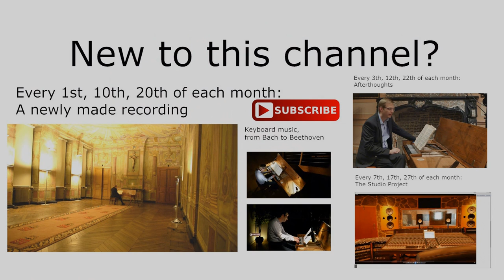J.S.Bach :: Partita n°I, BWV 825 :: Wim Winters, clavichord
0:07 Praeambulum
2:16 Allemande
5:46 Courante
9:37 Sarabande
14:34 Menuet
16:36 Gigue

Just before I started to type something here in the description box, as you know a very improvisational and -at least to me- always a very enjoyable activity, Anja looks up from behind the wall where her desk is secretly hidden, saying that she paid for the 20 tapes I ordered a few days ago. Tapes, meaning: blank tapes. They fit on our Studer A80 taperecorder, turn around in pair where the left spool slowly gets thinner and the right spool gets fatter until, after 33 minutes, both reels lose connection because of the end of the tape. During those 33 minutes, something happens when you press simultaneously on the play and record button. Aside from lighting up, one of the brand new heads is being pushed against the smooth surface of the SM468, Studio Master 468 tape, newly produced at Pyral in France. That head is under constant electrical attack, directly fed from the pre-amplifier, constantly transferring what the microphones will pick up. That record head will translate that electrical pulse into a magnetic one, causing constant reshuffling of the millions and millions of magnetically charged iron particles on the tape, running at 38 cm a second. What those particles will be trying to do, no, not trying, they just do it because the magnetic field will make sure that there is no way of getting confused, is fixing the sound that comes from my clavichord, playing one of the Bach partitas.
You're right: that is the really really really real start of the project we've been talking about since long. The sixth partita is almost ready to be recorded for this YouTube channel, and than I start all over again, recording all six of them on tape.
Is that not overkill you could ask? Meaning: doing them twice?
I would answer that it is not. I gained so much experience and insight by sharing a first set of recordings with you, not to forget the wonderful feedback I'm happy to receive time after time from a wonderful audience you all are.

And if you've got still a few minutes and would like to give the name of the new label a thought (thanks to all that have done so far, it was really great!), you could -after finishing this video of course (humhum), click on this link. it will direct you to a video with one specific question!

take care,